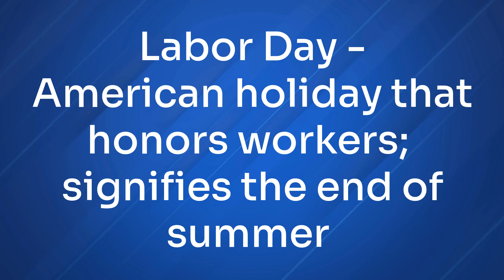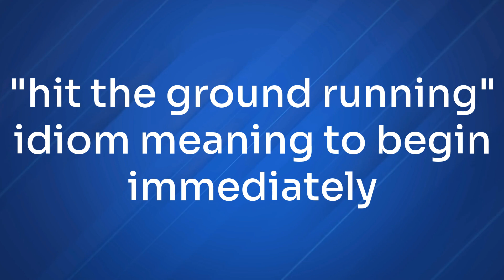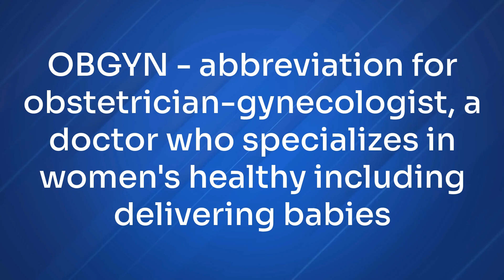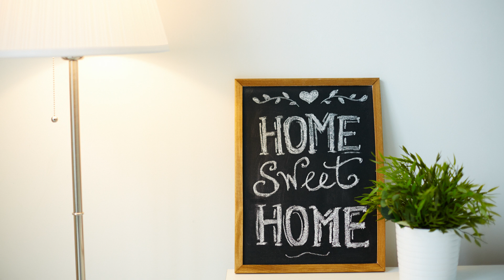🎧English Lesson Cafe Podcast: Season 1, Episode 5 - Another Surprise!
Welcome back to the English Lesson Cafe Podcast. In episode 5, you can listen in on a conversation between Mark and Hillary as they talk about yet another surprise addition to their family.  We hope that you enjoy this episode and that you learn something new!